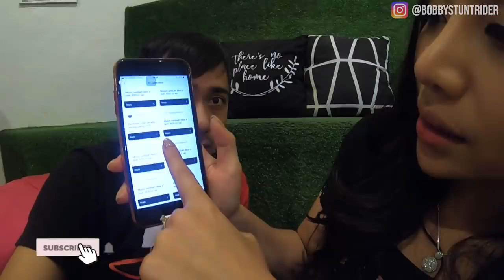Kapan Bkin Anak ? QNA Part3